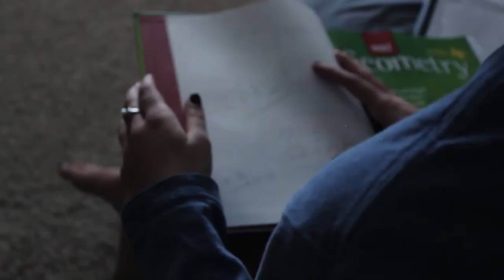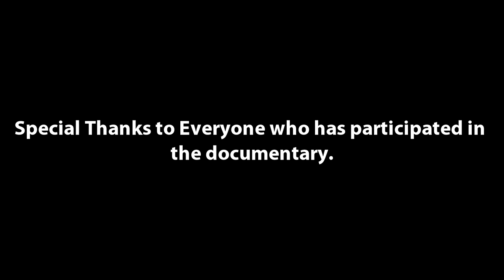A Jordan Pryor Documentary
This is a school project for the Allen High School Broadcast/Film Department.

Follow the passionate Jordan Pryor as he takes you deep through his past and discover the REAL reason why he Raps...as well as a bonus section of him pursuing his acting career.

Directed by: Zachary Butler